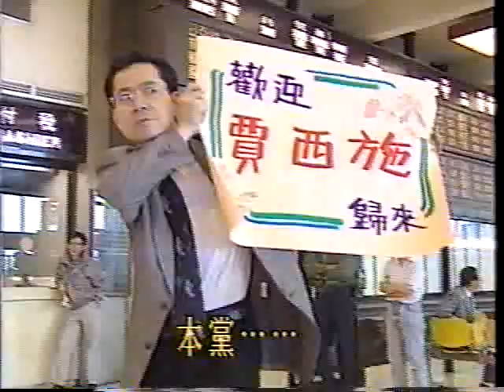蕭薔今天不看病